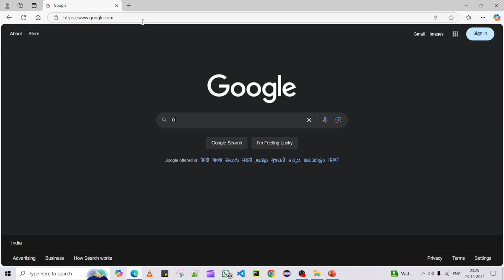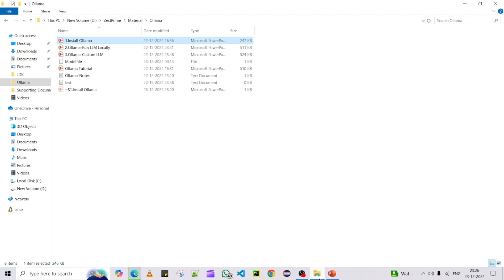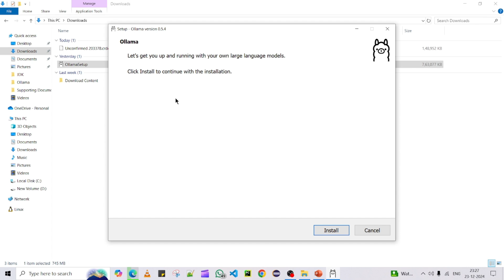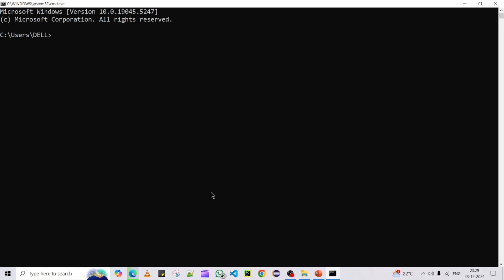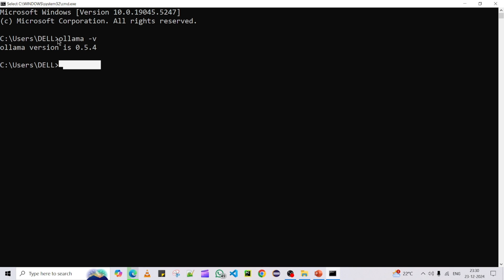1.How to Install Ollama on Windows | How to setup Ollama on Windows | Ollama tutorial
Discover a step-by-step guide to installing and running Ollama on Windows. Whether you're a beginner or tech-savvy, this video walks you through the process of setting up Ollama, resolving common issues, and testing its capabilities.
Ollama is useful to run LLM (Large Language Models) models locally.

- System requirements for Ollama
- Installing dependencies (if any)
- Downloading and installing Ollama
- First-time configuration and troubleshooting

🛠 **Need Help?**
Drop your questions in the comments, and I'll be happy to assist!